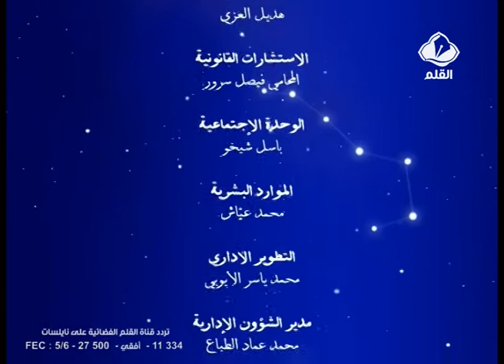رمضان كريم للأطفال الحلقة 2